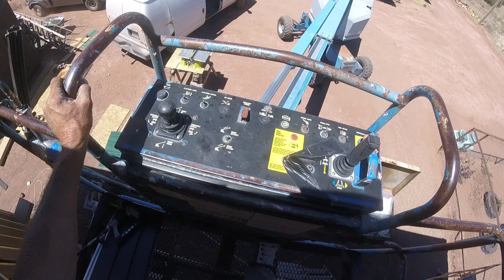Installing Aluminum Soffit !!!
Homeowners and Builder's , This is the Premium way to finish a Soffit !!  One And Done !!
It is more Expensive than Plastic soffit material But Well worth it ! NO Maintenance ! I am
Double Stapling Every Rib Because we are in a High Wind Area !!! Building with Pride !